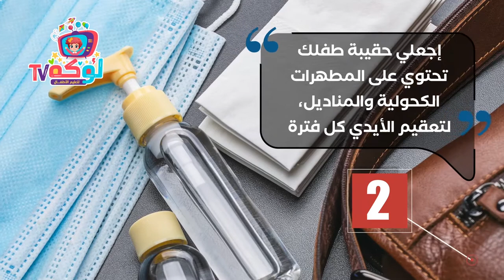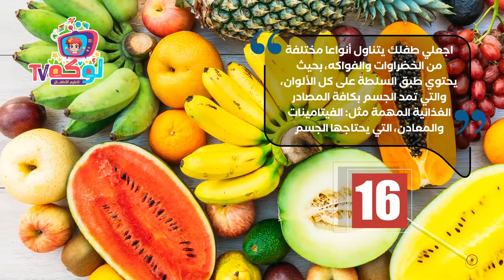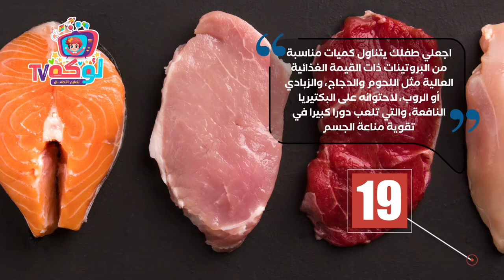20 نصيحة لحماية طفلك من الكورونا COVID-19 | لوكةTV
20 نصيحة للأم لحماية الطفل من الكورونا